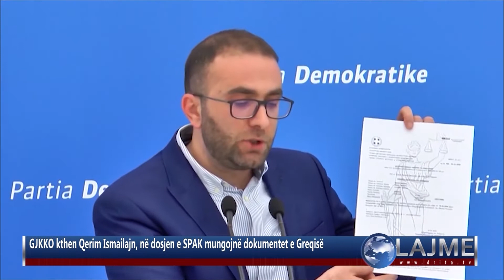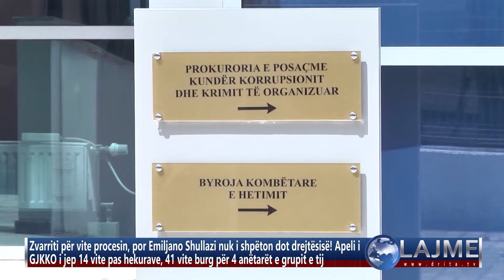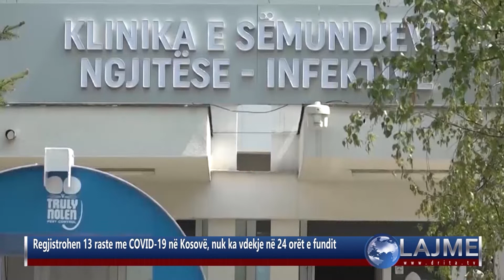Drita Tv Lajmet 3 12 2021